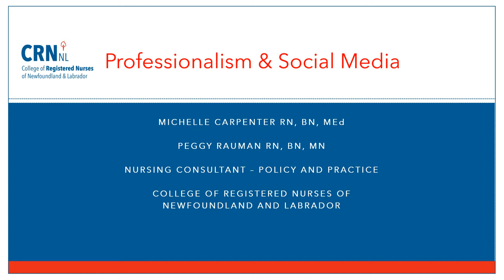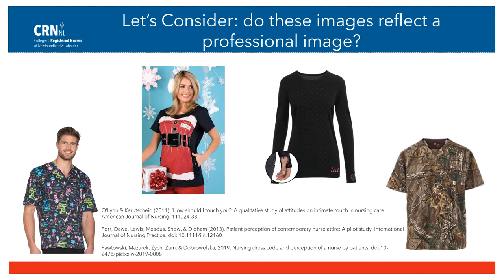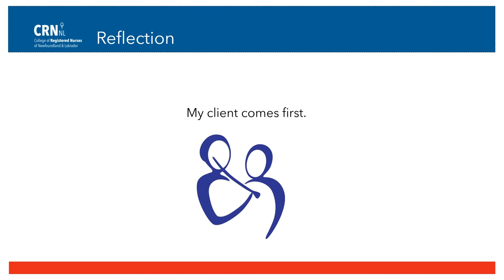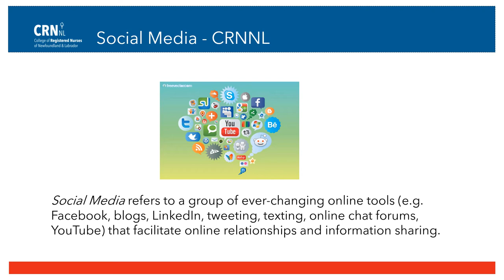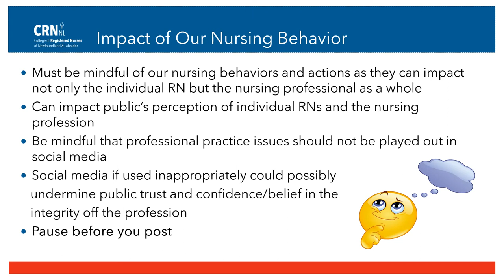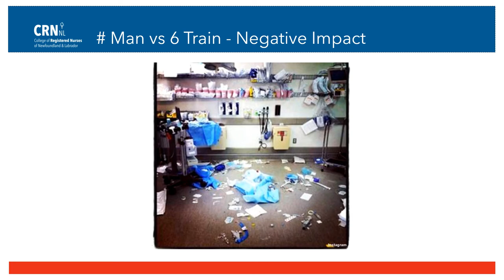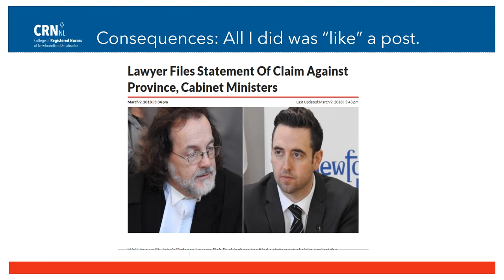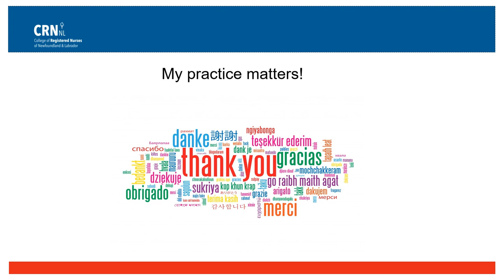Professionalism and Social Media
This presentation discusses professionalism and how professionalism is important to the profession of nursing. Furthermore, this presentation provides examples of how professionalism can be impacted by improper use of social media.